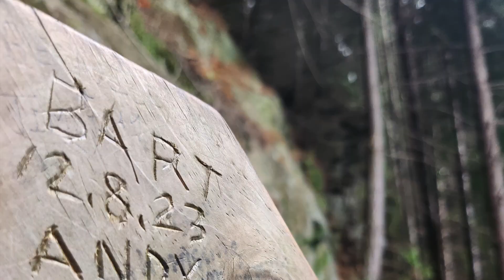Queenstown NZ 2023